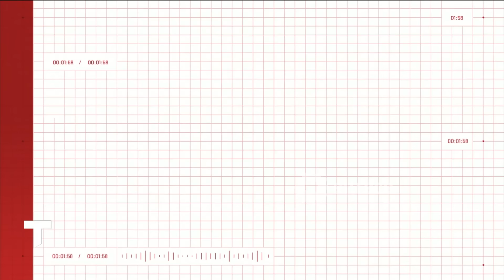EL CRIMEN DEL JEFE DE LA BARRA BRAVA DE ROSARIO CENTRAL ¿QUIÉN LO MATÓ?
El cuerpo del jefe de la barra brava de Rosario Central Andrés Alejandro “Pillín” Bracamonte (53), asesinado a tiros el sábado 9 de noviembre en inmediaciones del Gigante de Arroyito junto a su ladero, Daniel Raúl “Rana” Attardo, fue trasladado en un hermético operativo policial.

Momento emitido el martes 12 de noviembre de 2024 en Telenoche.